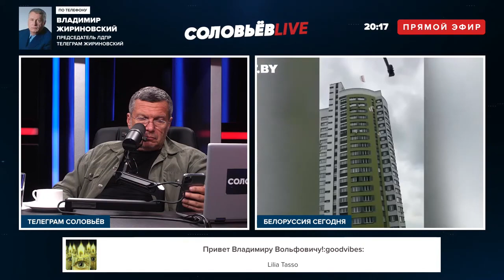ПОРА ПОСТАВИТЬ ЗАПАД НА КОЛЕНИ! Жириновский у Соловьева о Белоруссии! ЖЕСТКИЙ ПРОГНОЗ